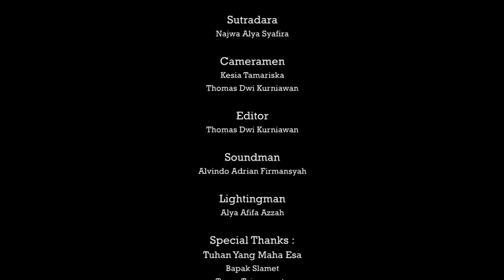FILM DOKUMENTER WAYANG KULIT